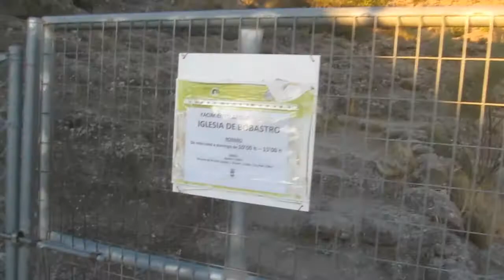Die Ruinen von Bobastro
Heute war ich zu dem markanten Turm unterwegs und dem großen Speicherbecken, das ich vom Huma schon gesehen hatte. Ich hatte nicht damit gerechnet eine ganze Ruinenstadt dort vorzufinden...

Hat Dir dieses Video gefallen? Falls ja, würde ich mich riesig freuen, wenn du mir einen like darauf gibst und es mit deinen Freunden teilst.
Es ist alles kostenlos und Du verpasst keinen Beitrag und kein Video mehr!

Lebe grün und frei,
Der Wildgruenwanderer :)